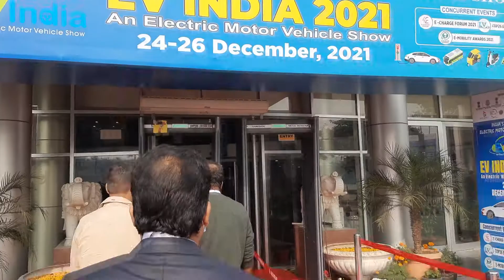RAFT MOTORS' CAFE RACER- INDRAJEET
Establish Raft Motors to be No. 1 Electric Vehicle Company by delivering economic, smart, innovative, stylish, comfortable and energy-efficient electric vehicles and set benchmark of eco-friendly technology for the Future Generations to follow.
To be the Leader in vast EV Segment by 2025 with our presence all over India and Abroad with consistent focus on Quality and Skilled Services to our Clients and create employment through our Electric Vehicle Training Modules.